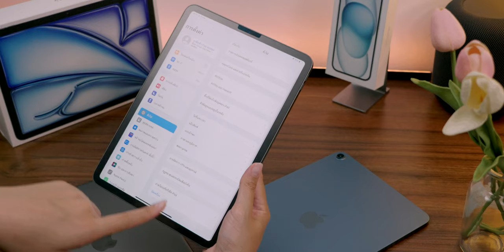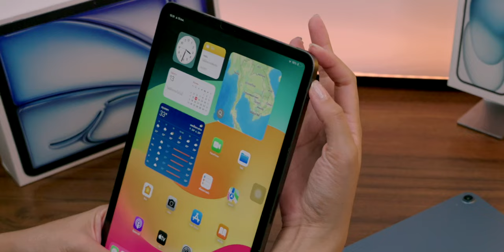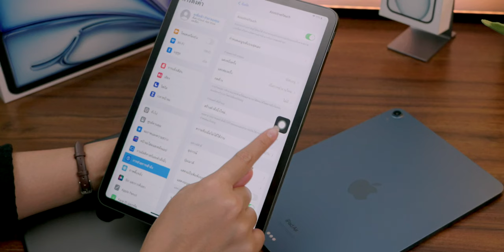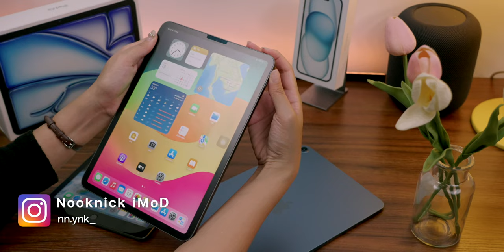วิธีรีสตาร์ท ปิดเครื่อง แคปหน้าจอ iPad ทุกรุ่น ทั้งที่มีปุ่ม Home และ Face ID อัปเดต ส.ค. 2024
iPad ค้าง ทัชสกรีนไม่ได้ แก้ปัญหาเบื้องต้นยังไงดี? ดูคลิปนี้ได้เลย แถมวิธีปิดเครื่องแบบปกติและการแคปหน้าจอ มือใหม่ควรดู!

00:00 - เปิดคลิป
00:35 - วิธี Restart กรณีใช้งาน Touchscreen ไม่ได้
03:02 - วิธี Restart กรณีใช้งาน Touchscreen ได้
05:40 - วิธีบันทึกภาพหน้าจอ

รีวิว iPad Air (รุ่นที่ 6) ชิป M2 จอ 11”, 13” ดีขึ้นในหลายด้าน ควรอัปเกรดมาใช้ไหม?

เปรียบเทียบ iPad Air (รุ่นที่ 6) ชิป M2 กับ iPad Pro ชิป M2 ต่างกันมากไหม เลือกรุ่นไหนดี

ซื้อ iPad รุ่นที่ 10 ใช้ในการเรียนคุ้มไหม? ทำอะไรได้บ้าง?

มาแล้ว! Back to School 2024 ซื้อ Mac รับฟรี AirPods, ซื้อ iPad รับฟรี Apple Pencil